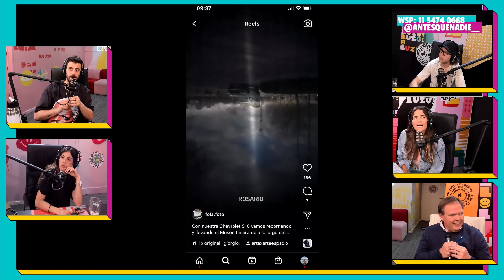ANTESQUENADIE | COSITAS QUE NO TE GUSTAN PERO ACEPTAS IGUAL Y ¿ESTÁ MAL QUE TE DE TODO LO MISMO?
RedFlag | Lunes a viernes de 13 a 15hs con Grego Roselló, Tuli Acosta, Manu Viale y Agus Franzoni.
MásDeLoMismo | Todos los lunes y viernes de 15 a 17hs con Fede Popgold, Pablo Agustín, Dai Hernández y Nico Dalli
FrescoYBatata | Todos los miércoles de 21 a 23hs con Momi Giardina y Santi Talledo.
NachitoMercenario | Todos los lunes de 21 a 22hs con Nacho Elizalde.